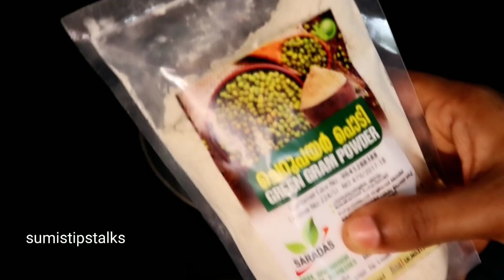Day 14 മുഖവും ശരീരവും വെളുക്കാൻ ഇതൊന്നു തൊട്ടാൽ മതി 😱Miracle skin whitening pack for boys & girls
Dear Friends😍😍

✔️ Don't forget to bump the quality up to HD

💖💖Sumi Ragesh💖💖

❎️ Please do not use any photos or content  without  asking me.

❎️ The information provided on this channel & its videos is for general purposes only & should  not be considered as professional advice.

we are not a licensed or a medical practitioner so always consult professional help.

we always try to keep our channel & its content updated, but cannot guarantee it.

💛 Facebook page :                                                     Sumis Tips & Talks